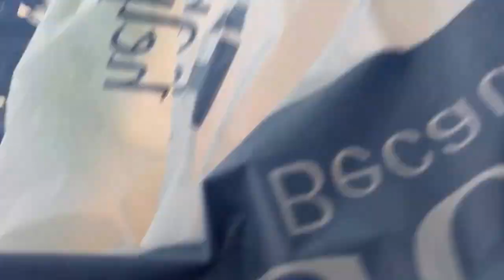There's Something In The Bag!!!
There's something creepy in the bag!